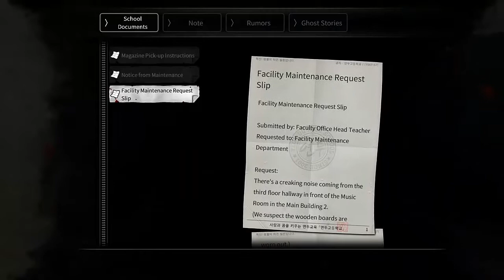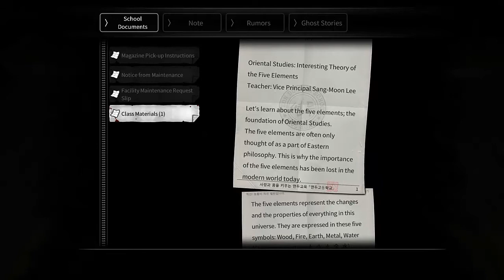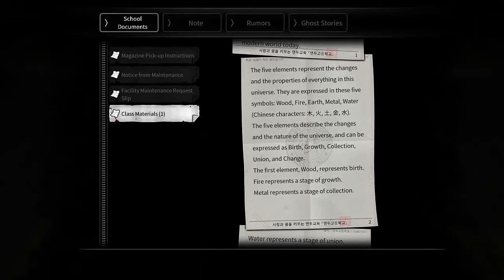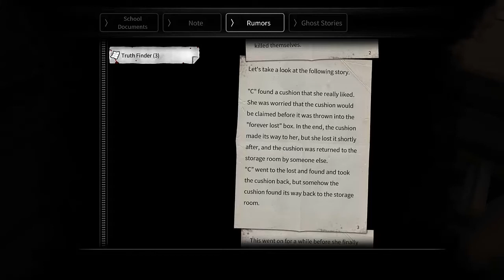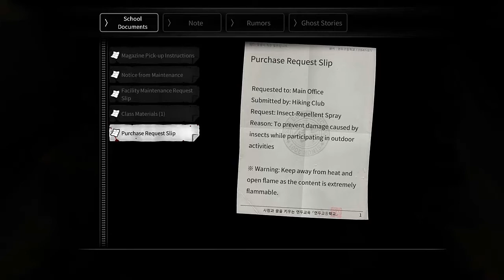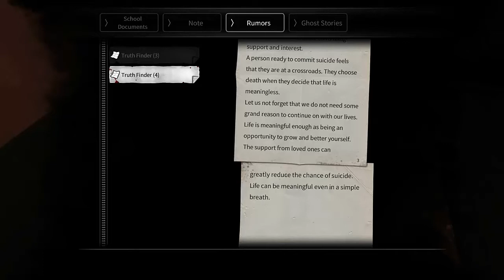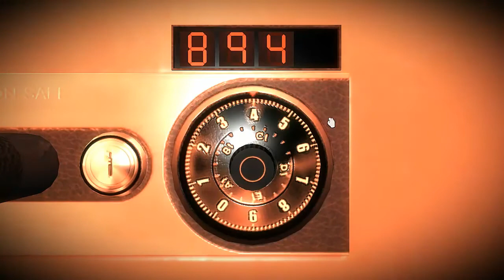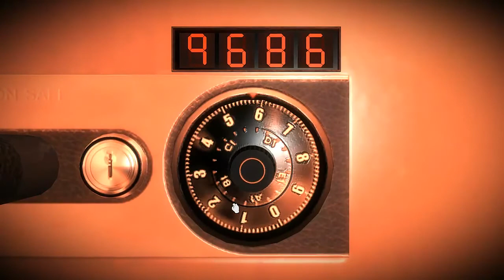Madalin joaca:White Day A Labyrinth Named School Part 4:M-am speriat (Română HD)